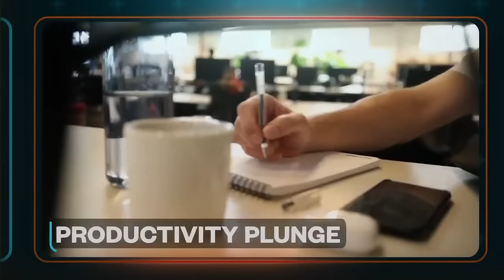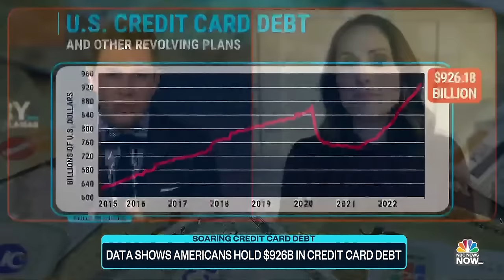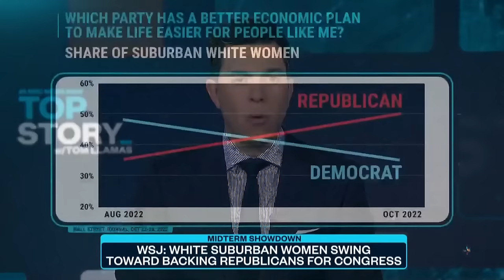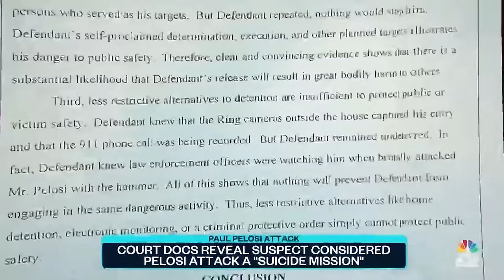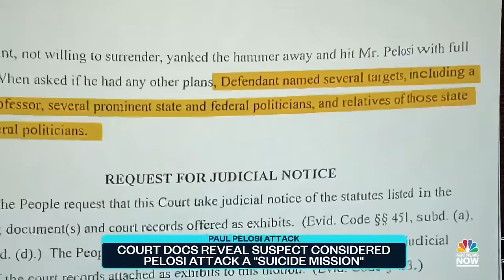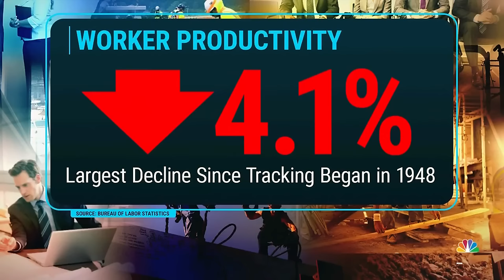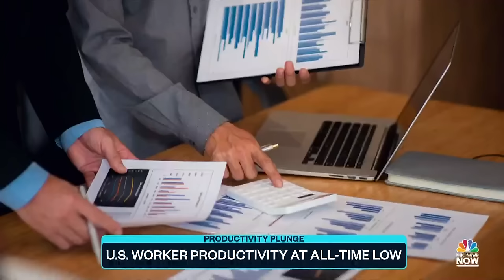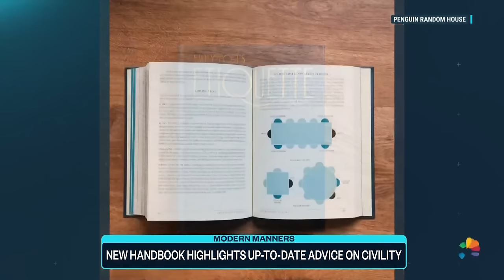Top Story with Tom Llamas - Nov. 2 | NBC News NOW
The Federal Reserve raises interest rates for the sixth time this year, a missing Florida boy reunites with his  mother after being kidnapped to Canada, Uvalde’s new superintendent says a security overhaul is underway, and the grandchildren of an etiquette author rewrite the book with modern-day instructions.